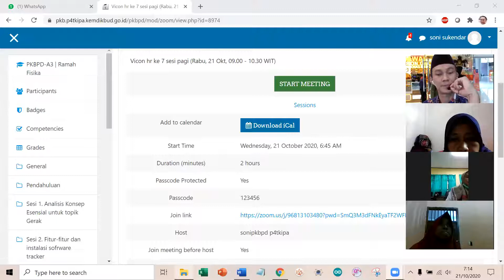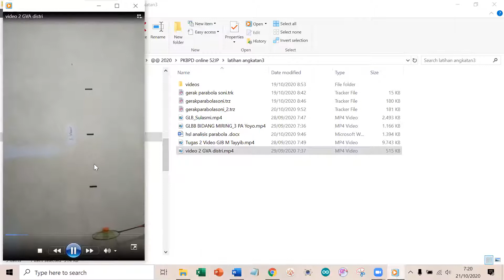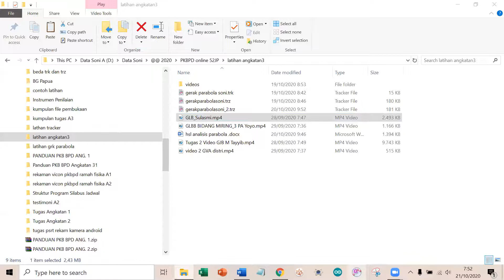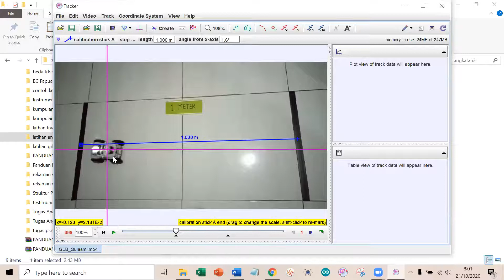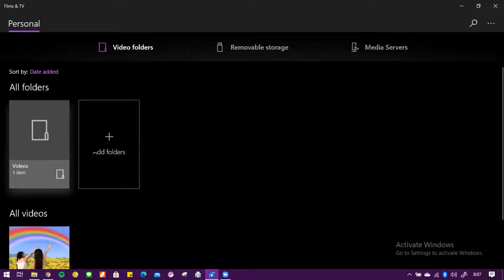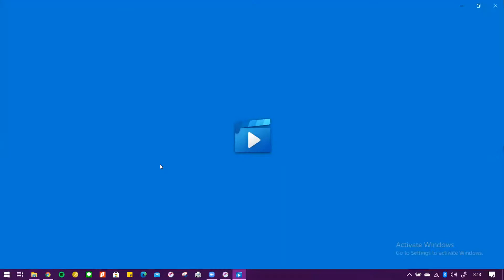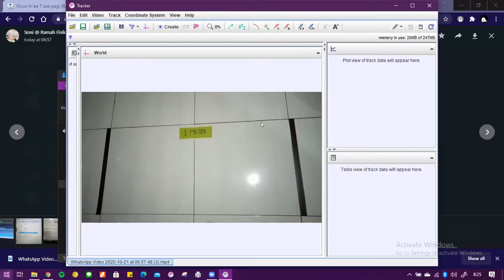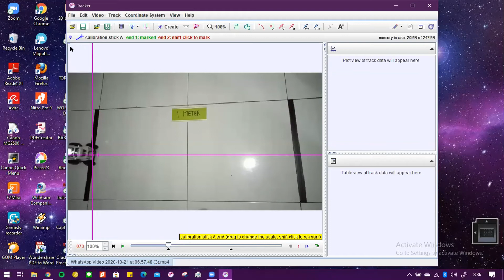Vicon hr ke 7 sesi pagi Rabu, 21 Okt, 09 00 10 30 WIT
Diklat PKBPD Angkatan 3 Kls Ramah Fisika peserta guru fisika Papua Barat